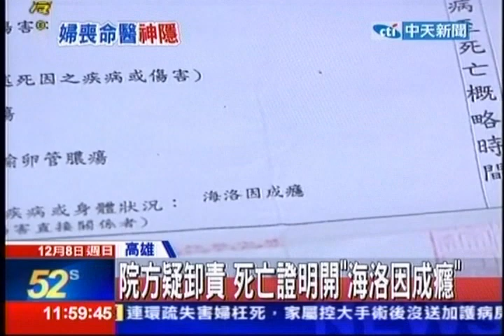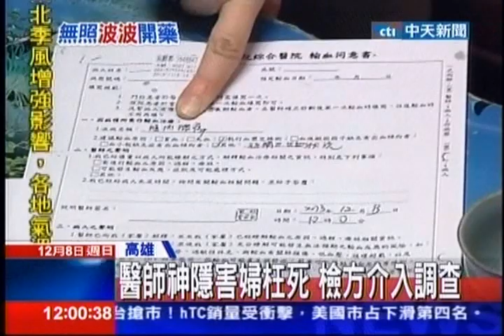中天新聞》院方疑卸責 死亡證明開「海洛因成癮」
中天新聞》45歲的吳姓婦人上個月在高雄一間醫院手術後死亡，痛苦哀嚎8小時都沒有醫師聞問，誇張的是，因為聯絡不到主治醫師，竟然由實習醫師開立處方用藥，拖了25天院方不聞不問，雖然衛生局表示檢方已經介入調查，也將訪談相關醫事人員，但一條人命，托了這麼多天才積極處理，難免遭質疑調查動作慢半拍。